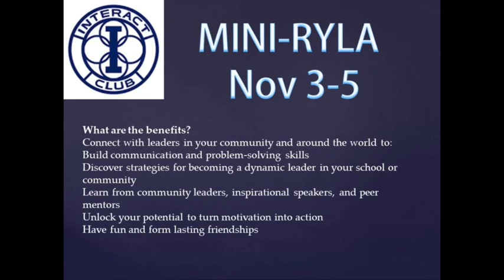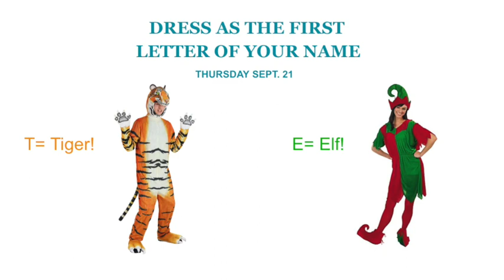Sandpoint High Today Sept. 18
The Sandpoint High School announcements for Tuesday, Sept. 18.